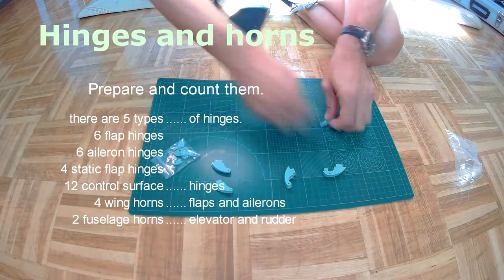H-King Junkers Ju-87B-2 Stuka assembly part 1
Assembly Part 1 is about preparing and installing hinges into main wings. Needs a lot of time and care, because horns are different for flaps, ailerons and static flap section.
Be careful when doing this part.

▼EQUIPMENT LIST▼

▼CHEAP RC LINKS▼